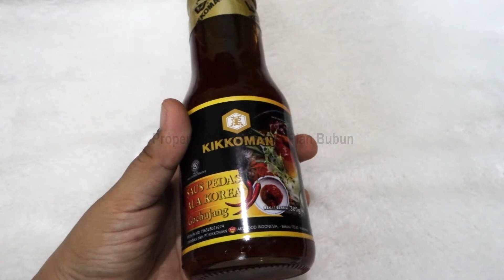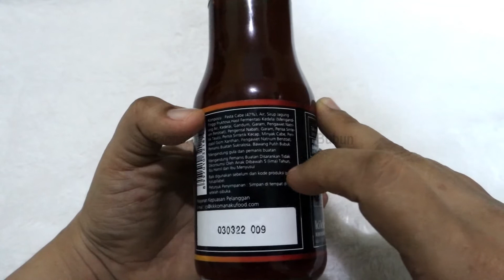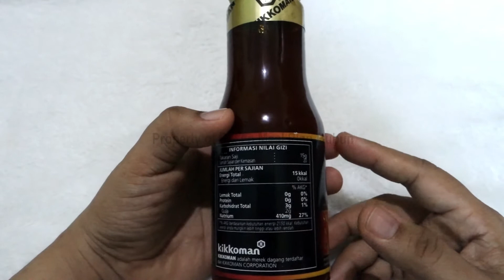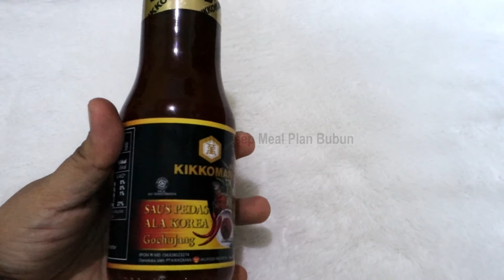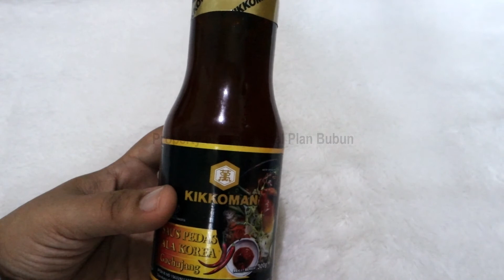REVIEW SAUS GOCHUJANG HALAL SAUS PEDAS KOREA | RMPB 118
Assalammu'alaikum Sahabat Resep Meal Plan Bubun
Penggemar masakan korea tentu kenal dengan saus gochujang saus pedas korea yang populer. Untuk para sahabat RMPB Muslim yang penasaran dengan masakan Korea, namun ragu mencoba memasak makanan Korea. Kini sudah hadir saus gochujang halal dari Kikkoman, sehingga tidak perlu khawatir lagi untuk membuat masakan Korea dengan menggunakan saus gochujang Kikkoman. Kepo dengan review saus gochujang, tonton videonya sampai selesai ;)

PERHATIAN : Konten Ini Menyajikan resep diet sehat, mudah, dan halal untuk Pola Hidup Sehat Sekitar Kita ya. Gabung jadi Sahabat Resep Meal Plan Bubun yaaa

Resep yang dibuat di channel Resep Meal Plan Bubun
- tidak mengandung MSG
- tidak mengandung pewarna buatan
- tidak mengandung pengawet
- rendah lemak dan non kolesterol

Semua bahan masakan sudah dipraktekkan di dapur bubun, diproses dengan bahan alami dan berkualitas.

Berikut info resep-resep untuk jadi ide mealplan menu diet sehat kamu

Channel ini bisa berkembang karena kalian telah support kami dengan menekan tombol subscribe dan chann el ini mudah-mudahan bisa membantu kalian dalam mengkonsumsi makanan sehat. thanks bro dan sist sudah comment , like dan share video ini.

 RMPB